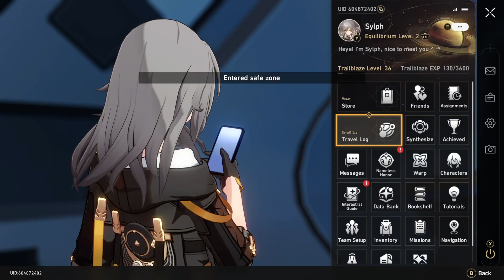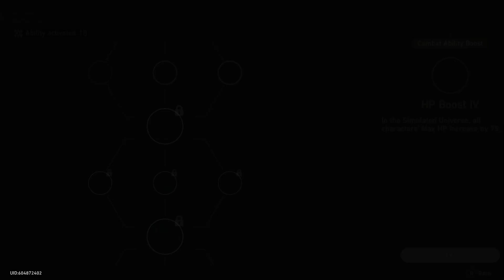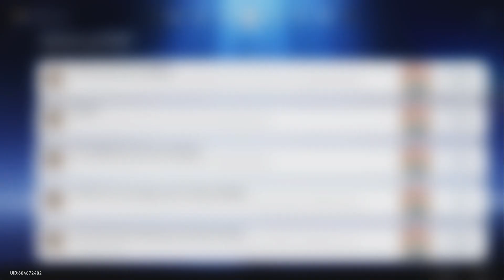Star Rail Stream #10